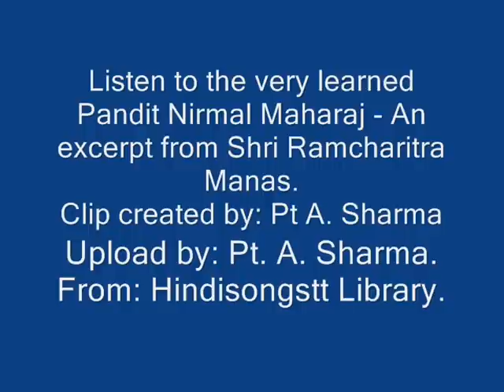Pandit Nirmal Maharaj - An excerpt from Shri Ramcharitra Manas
Pandit Nirmal Mahraj - An excerpt from Shri Ramcharitra Manas.
Click on the above link to see more on Pandit Nirmal Ji & many other Pandits.

Click on the above link to see more on our Rare Indian Music Collection.

Uploaded for the listening pleasure of the family, friends and chelas of Panditji.